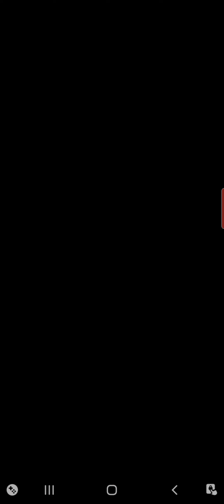loosing makes me stronger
don't test me